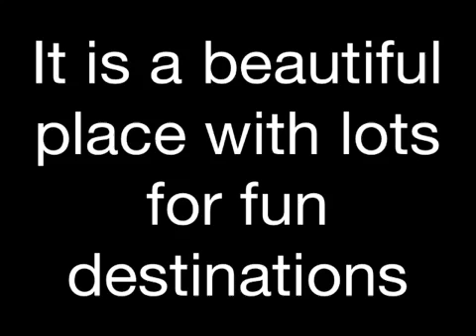4th Day at Lorne - The Last!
Hey guys!
This is my last Lorne thing
Hope you guys enjoyed them and hopefully I have shown some of you how beautiful Australia can be!